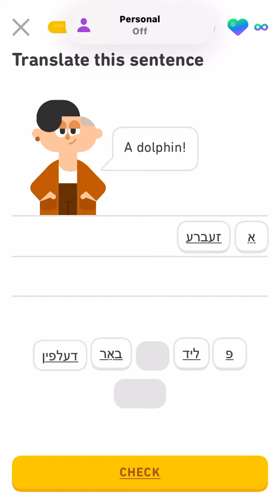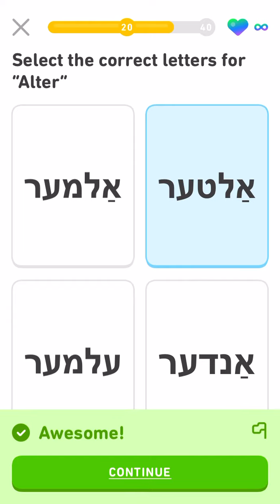Let’s learn Yiddish with Duolingo Legendary Lessons